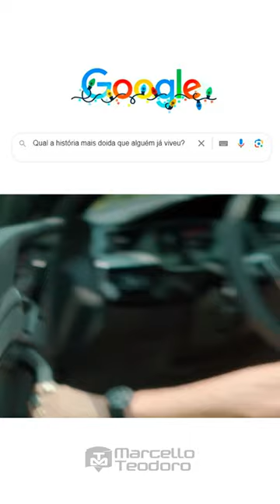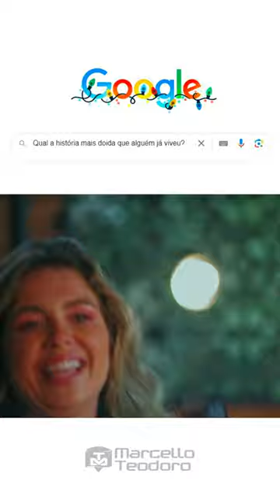Vai me falar que essa não é a história mais doida que você já ouviu? 🤣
Em meio a um enredo divertido, a música "Filhinho do Papai" veio com esse propósito: Animar a galera e botar todo mundo pra dançar.

Já viveu uma história mais doida que essa?